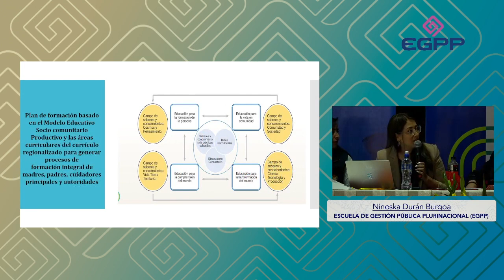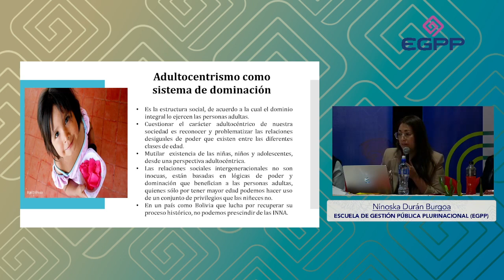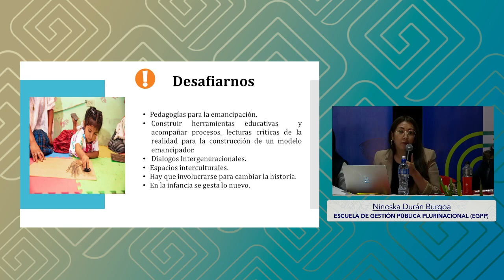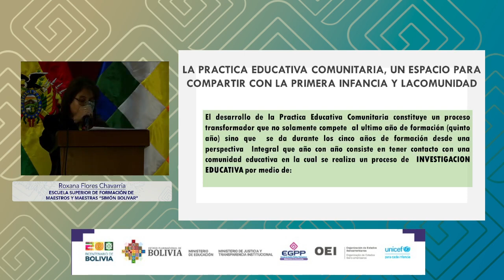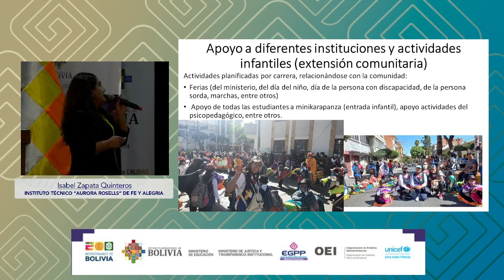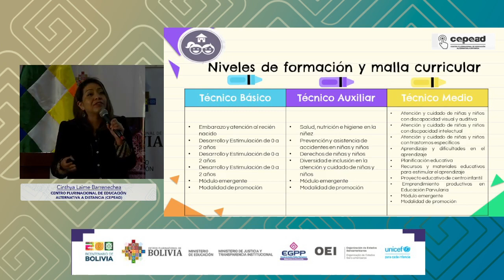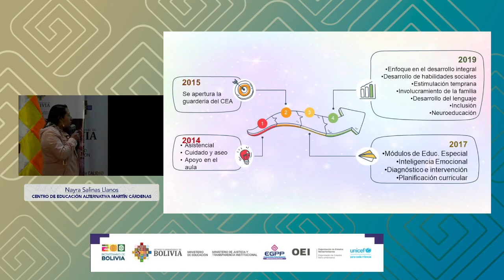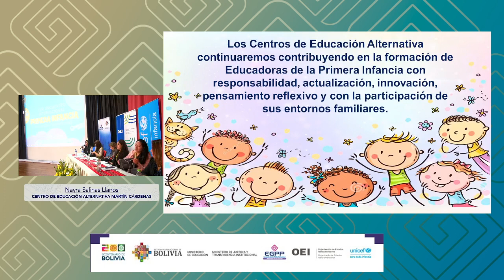1er ENCUENTRO INTERNACIONAL “PRIMERA INFANCIA: REALIDADES Y PERSPECTIVAS” - DESARROLLO SEGUNDO DÍA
Participa del desarrollo del segundo día del 1er Encuentro Internacional “Primera Infancia: Realidades y Perspectivas”

     25 de agosto de 2023